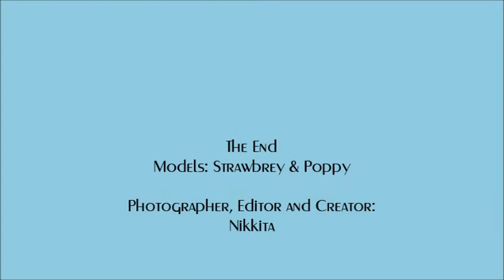Poppy and Brie's Photoshoot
Photography, Editing and video creation done by myself.
Like me on Facebook! =-)